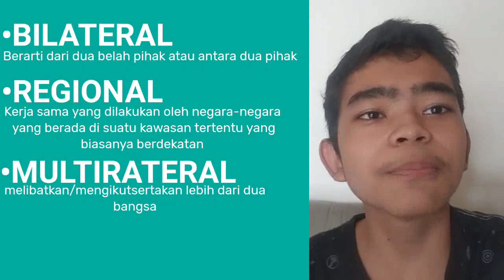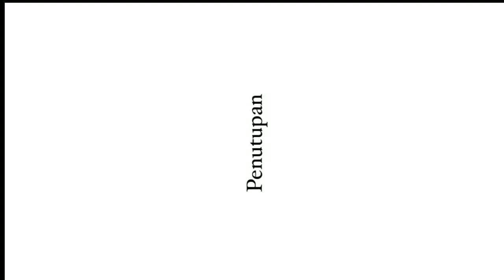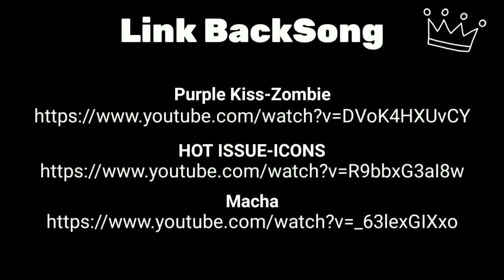Membangun persatuan untuk tujuan yang baik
Nama Kelompok:Kelompok akatsuki
Anggota Kelompok:
1. Gabriel marvelxius R.m/9G/12
2. Benda eloeonora lang/9G/7
3.yohanes lanang wicaksono/9G/32
4.gerardus Mayela Adrian nayottama

Video ini bercerita tentang kemitraan untuk pembangunan yang membuat orang menjadi berubah yang mengajak para pemirsa untukmelakukan hal baik supaya mencapai tujuan .

Sumber Link
Link materi: